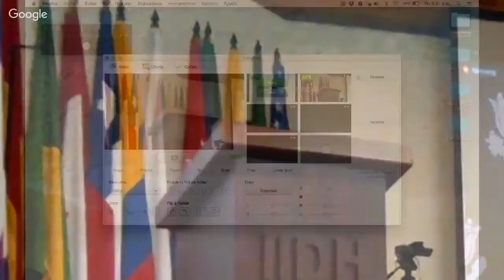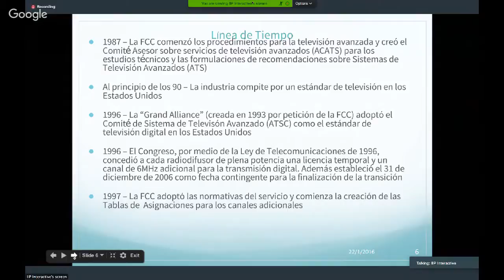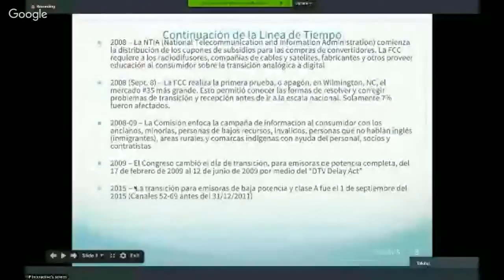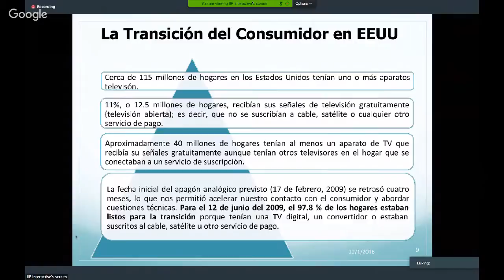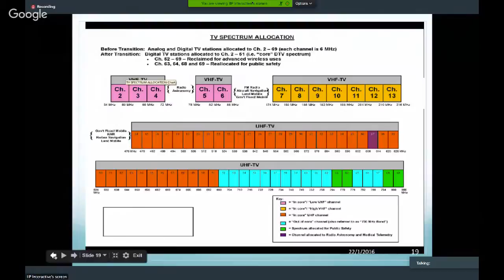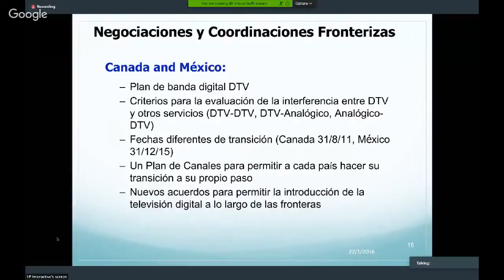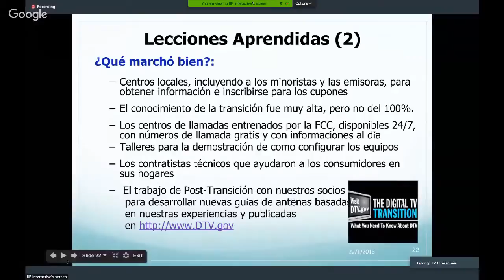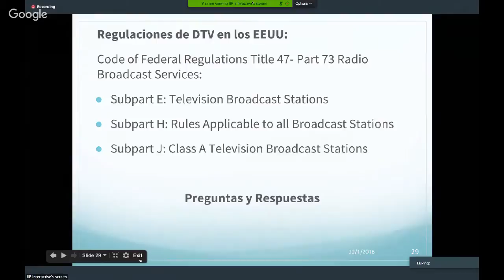FORO Experiencias Mundiales en Legislación de Radio y Televisión Digital [Parte1]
Experiencias mundiales de legislación en radio y televisión digital
TENDENCIAS + CALIDAD + PLURALIDAD + LIBERTAD DE EXPRESIÓN

Expertos internacionales:
Louis Bell, Comité Federal de Comunicaciones de Estados Unidos (FCC por sus siglas en inglés), Videoconferencia
Roberta Cattaneo, Vice Directora de la Oficina Federal de Comunicación del Departamento Federal de Ambiente, Transporte, Energía y Comunicación de Suiza
Guilherme Canela De Souza Godoi, UNESCO

Fecha: Viernes 22 de enero de 2016
Lugar: Aula Internacional del Instituto Interamericano de Derechos Humanos

Actividad realizada con el apoyo de:
Embajada de Suiza
Embajada de Estados Unidos de Norteamérica
Instituto Interamericano de Derechos Humanos